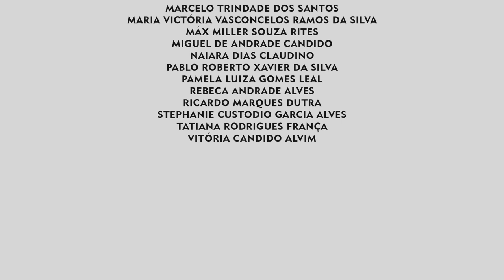ORQUESTRA ESCOLA PETRÓPOLIS - CONCERTO 2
A Orquestra-Escola Petrópolis é um projeto aprovado pela Lei Aldir Blanc com apoio da Secretaria do Estado de Cultura e Economia Criativa do Rio de Janeiro, Governo do Estado do Rio de Janeiro e Governo Federal.

*Este Concerto foi captado respeitando todas as medidas de segurança estabelecidas pelas autoridades.

Diretor artístico e maestro
Marcelo Vizani

Professores
Carlos Mendes

Ricardo Amado

Dhyan Toffolo
Lylian Moniz Vasques

Solista
Micheli Ramos

Participação especial
Tharcio Becker

Secretária administrativa
Flavia Karoline Rodrigues dos Santos

Bruno Priori

Luana Alves Fernandes

Assessoria contábil
Projeção contabilidade

Gravação e edição de áudio
Alexandre Hang
Diart Soluções em Áudio

Captação de Imagens, Edição e Finalização

Mateus Tavares
Thiago bueno
Gabriel Tavares
Luiz Gustavo Rocha

Nerd Etcetera

Participantes

André Lucas de Azevedo Ramos
Carla Borges Thomaz
Fernando dos Santos Castilho
Gabriel Lacerda Stumpf Soares
Gabriel Severiano Nascimento
Hellen da Costa de Paulo

Israel Pessoa Delgado
João Pedro da Costa Pereira
Julia Krepker de Medeiros

Larissa Dias dos Santos

Lilian Rodrigues França Haubrick

Luis Felipe da Costa Silva

Luiz Felipe Galdino

Maicon Schmidt Gorni
Marcelo Trindade dos Santos

Maria Victória Vasconcelos Ramos da Silva
Máx Miller Souza Rites
Miguel de Andrade Candido
Naiara Dias Claudino
Pablo Roberto Xavier da Silva
Pamela Luiza Gomes Leal

Rebeca Andrade Alves

Ricardo Marques Dutra
Stephanie Custodio Garcia Alves
Tatiana Rodrigues França
Vitória Candido Alvim